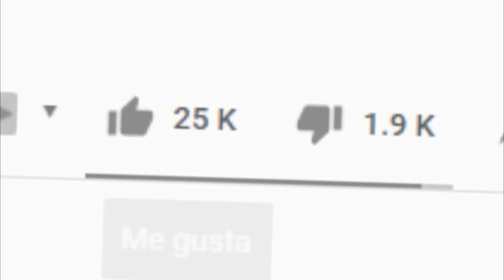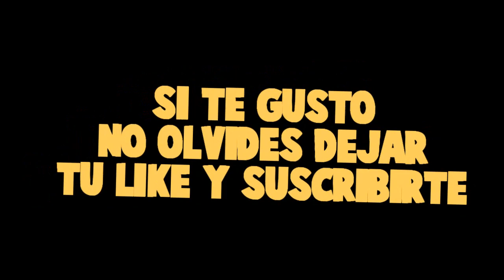¡EL CHICO VAMPIRO ME ESPIA EN EL BAÑO! 😠😲